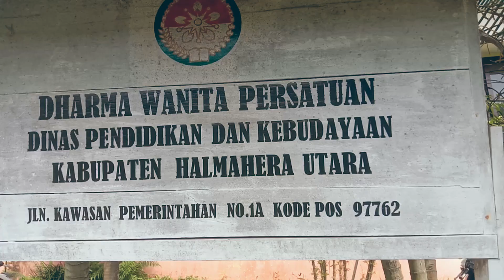UJIAN NASIONAL DI TIADAKAN, KEMBALI KE SATUAN PENDIDIKAN MASING MASING